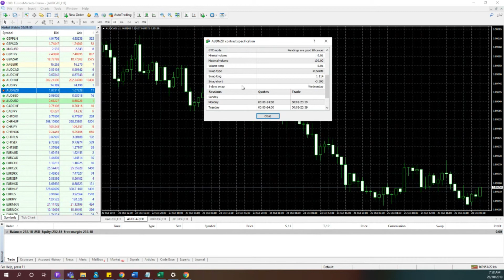Where To Find Swap Rate On The MT4 Platform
Short video on Where to find swap rate